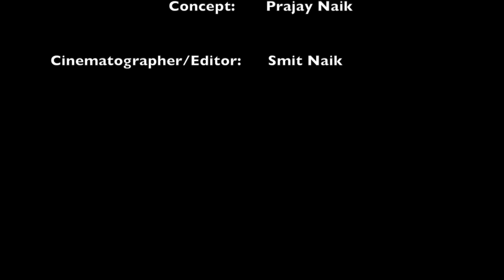VITAMIN SHE - THE VINTAGE DATE | DUDE SERIOUSLY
Starring: Maulik Desai, Smit Naik, Prajay Naik, Dhruti Desai

Concept: Prajay Naik

Cinematography & Editing: Smit Naik